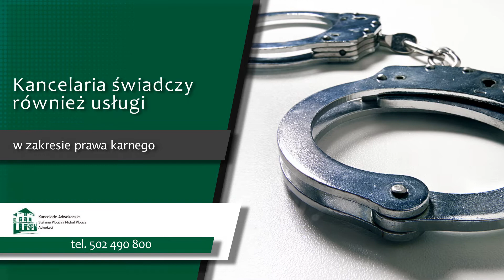Kancelaria adwokacka Koszalin Stefania Płocica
Kancelarie adwokackie Stefanii Płocicy i Michała Płocicy od ponad 30 lat zapewniają pomoc prawną klientom indywidualnym.

Adwokaci udzielają porad prawnych oraz służą zastępstwem procesowym w zakresie prawa cywilnego.   Pomagają w prowadzeniu spraw o rozwód, podział majątku oraz innych spraw rodzinnych.

Zajmują się też prawem rzeczowym, zobowiązań oraz prawem spadkowym. Ponadto, zapewniają obronę w sprawach karnych oraz pomagają w spisywaniu umów.